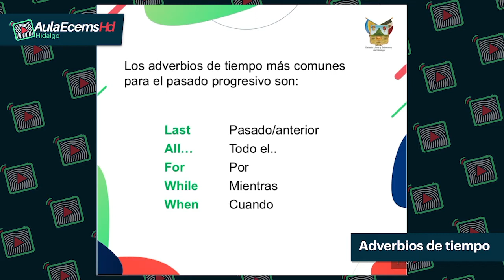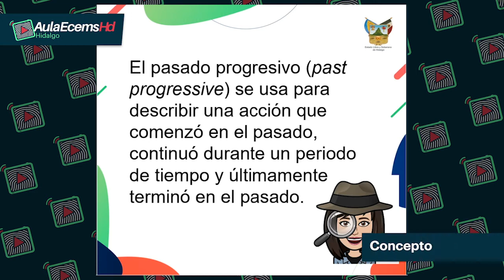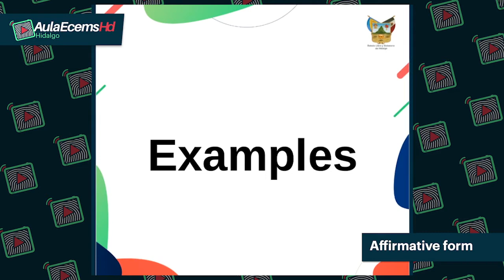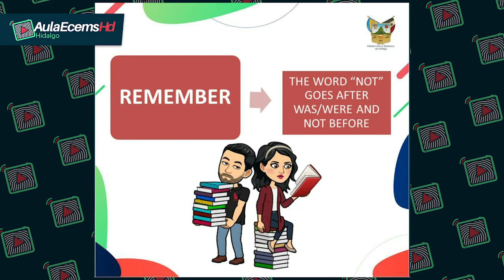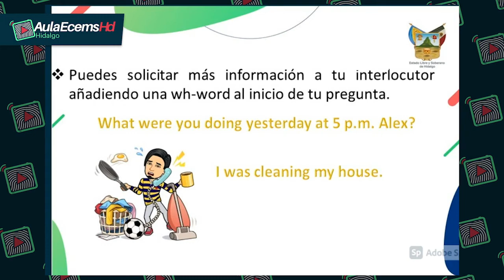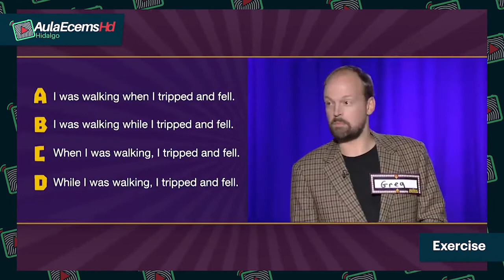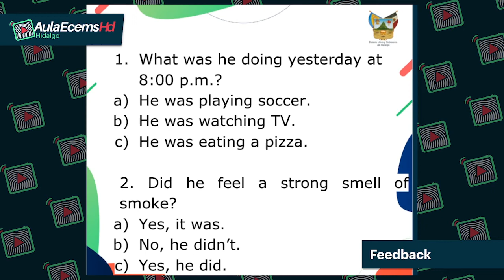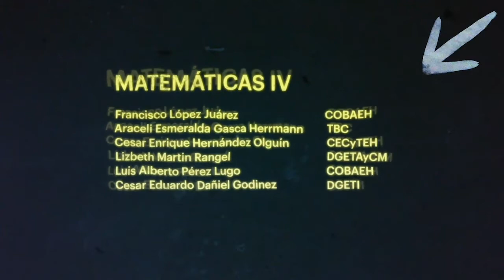Ingles II - Pasado progresivo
El pasado progresivo se usa para describir una acción que comenzó en el pasado, continuó durante un periodo de tiempo y últimamente terminó en el pasado. En este vídeo te explicamos su estructura gramatical con ejemplos  y al final te mostramos un cuestionario para que refuerces el tema.